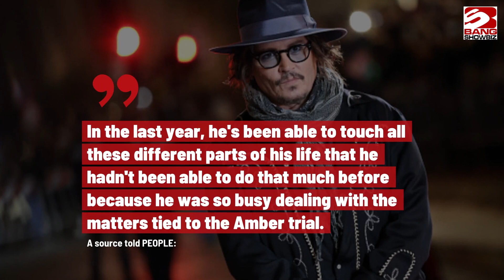Johnny Depp thrilled to have finally ‘moved on’ from personal dramas